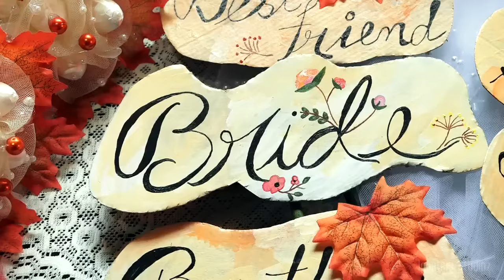Annsley & Frenia Wedding Film [Ignatius Studioz] [Watch on 720 HD Setting]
Ignatius Wedding Studioz
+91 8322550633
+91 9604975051